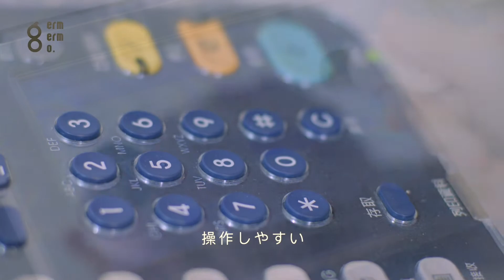Gemgemgo_Final_JP